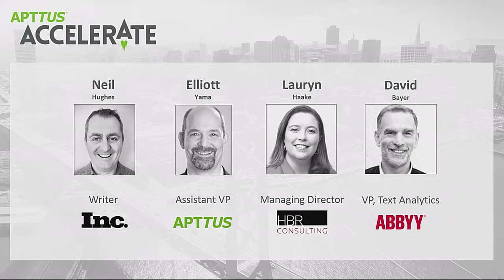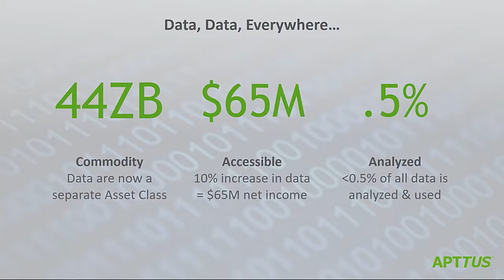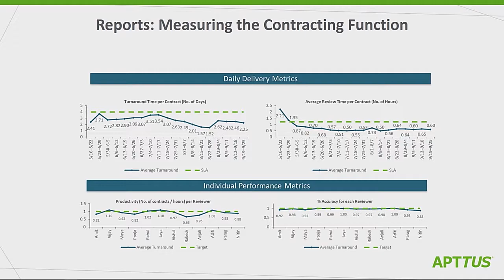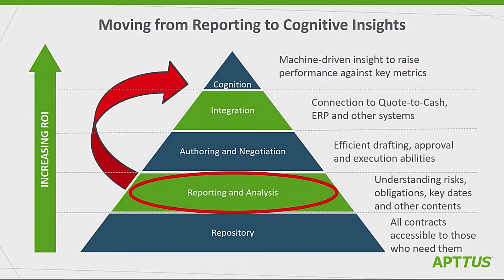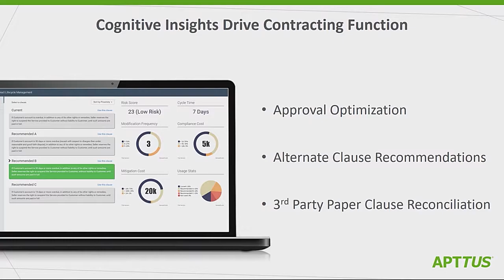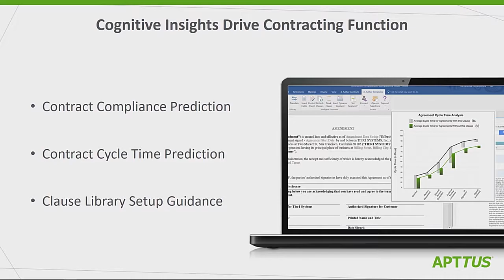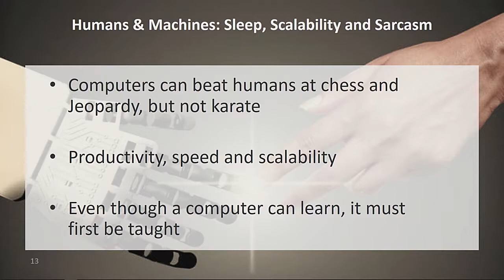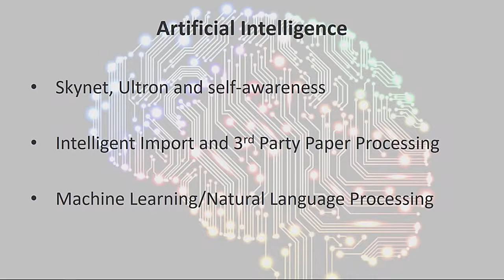The Rise of the Machines: Surviving (and Thriving) in a Legal Tech World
Professionals in law, contract management, and legal administration have been working with information technology for years. More recently, machine learning and artificial intelligence have started to disrupt how these workers do their jobs. If you’re a law professional you don’t have to resist the Rise of the Machines. In this session, you’ll learn about these new technologies, how they’re starting to be used, and how you can take control of this accelerating trend to make yourself even more valuable in your role.